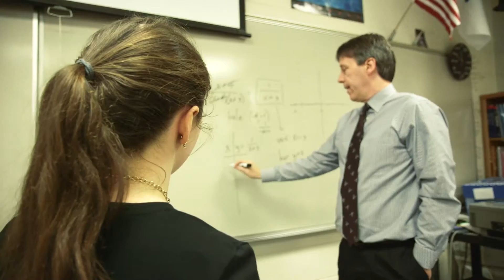Norfolk Christian School | United Schools Association